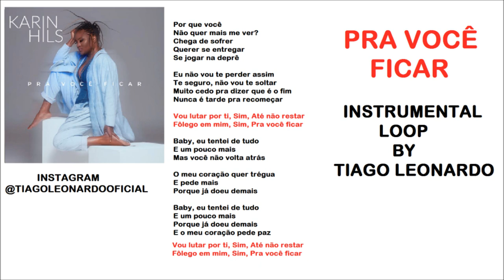Karin Hils - Pra você ficar (Instrumental/ loop) by Tiago leonardo